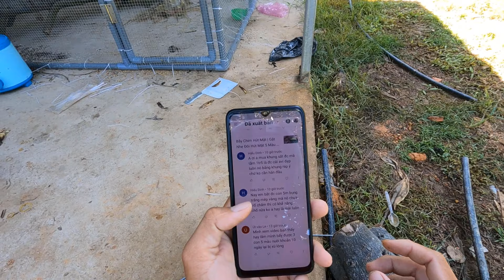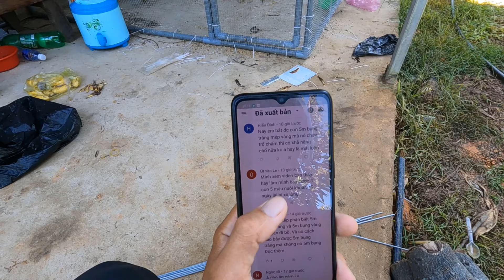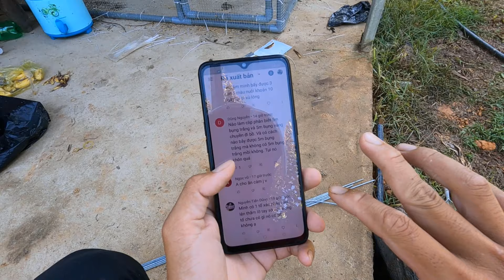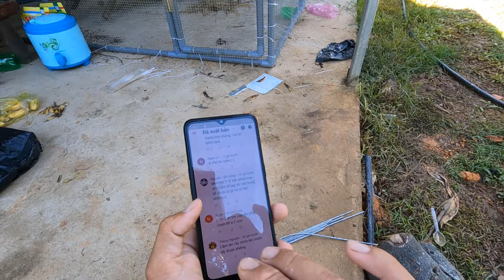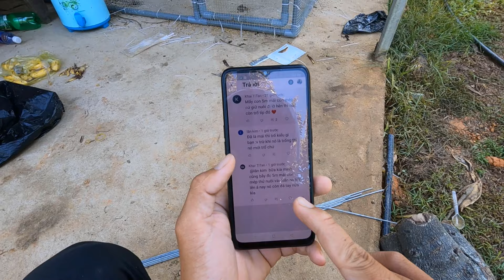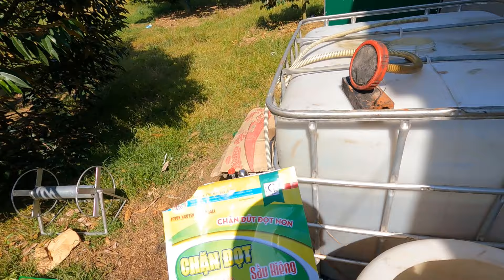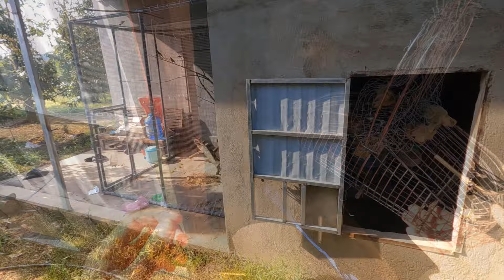Nuôi Chim Hút Mật | 7 Màu Sang Ngày Thứ 2 Biết Liếm Tay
Hiện mình bán chim cho anh em nào dọc tuyến Đà Lạt - Sài Gòn, và các tỉnh Lân Cận ,anh em mua chim cần chuyển khoản cho mình trước sau đó mình đóng chim vào hộp và gửi xe tới chỗ của mọi người, ok nha!
Tham Gia Group Chim hút mật của các anh em trên kênh tại đây
Tên : Nguyễn Văn Hoan STK Agribank :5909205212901